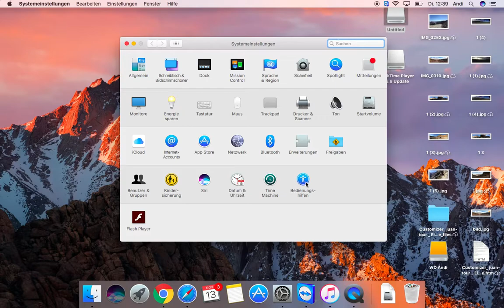Mac OS 10.12 Stimme der Sprachausgabe ändern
Wie wechsle ich die Sprachausgabe auf dem Mac